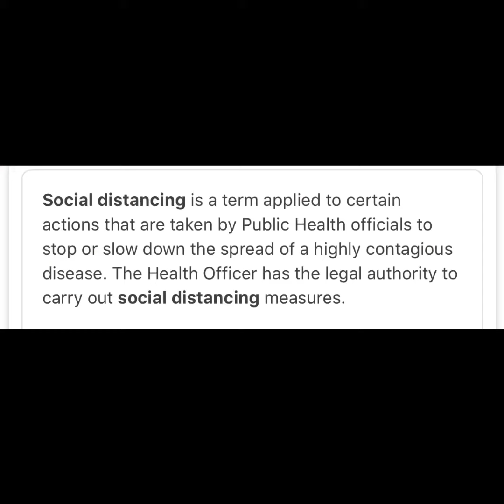Steph Curry speaks on social distance😷🤝